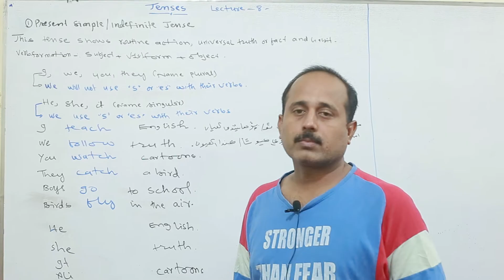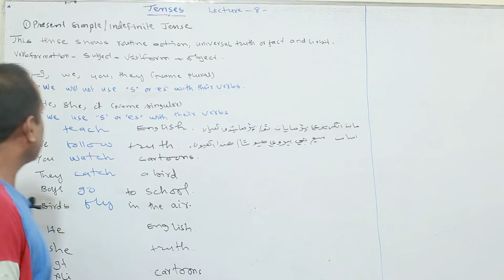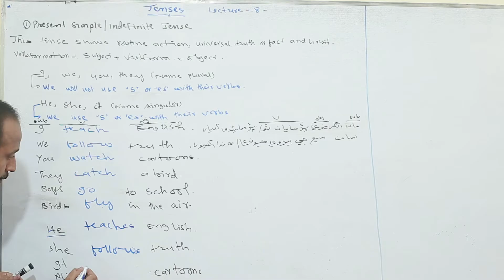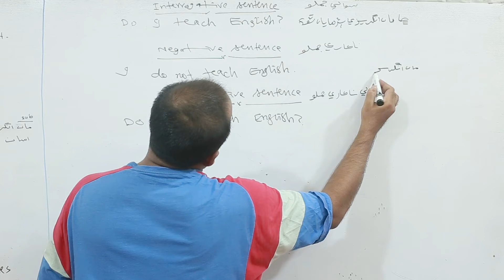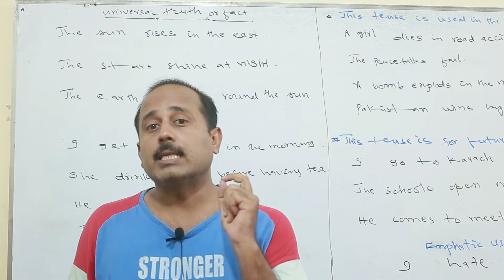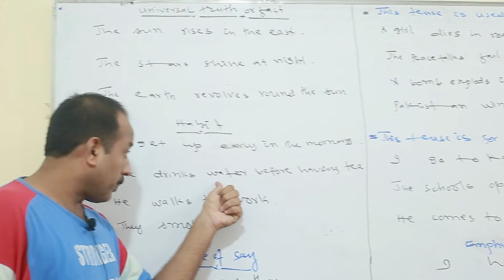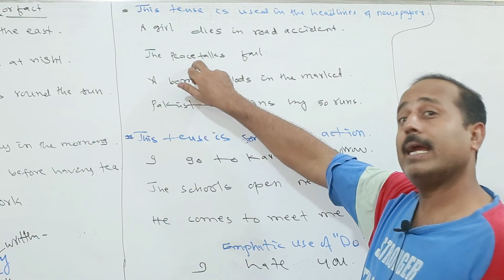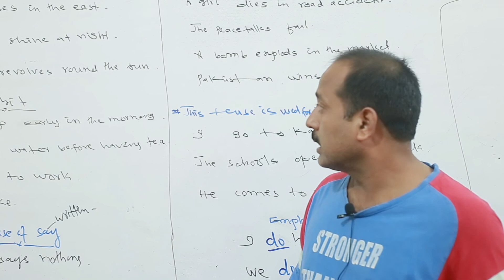Present Simple/ indefinite Tense | Solangi, Parvaiz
interrogative & Negative sentences